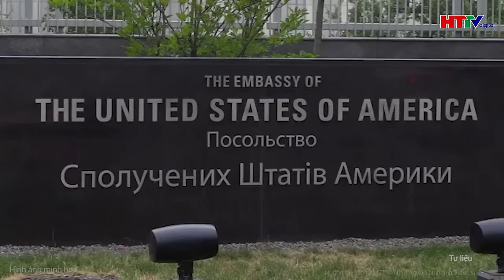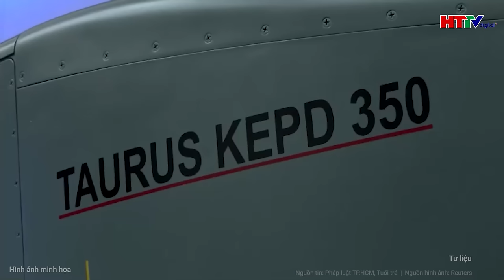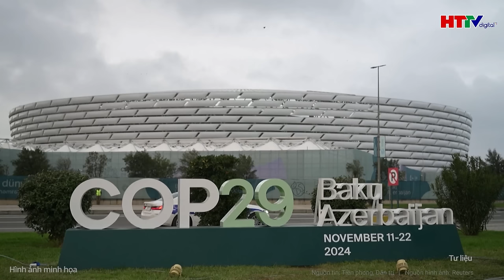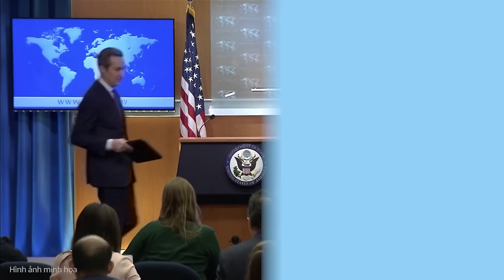Điểm nóng quốc tế: Phản ứng báo động Ukraine, ông Zelensky nói tình thế "cực nguy hiểm"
Tin tức mới nhất | Điểm nóng quốc tế: Phản ứng báo động Ukraine, ông Zelensky nói tình thế "cực nguy hiểm"
- Ukraine đối mặt nguy cơ lớn: Một nửa dân chúng muốn đàm phán với Nga
- Chuyên gia nói Nga sẽ chuyển tên lửa cho bên thứ 3 tấn công Mỹ?
- Đòn đáp trả cực mạnh của Nga nhằm răn đe Mỹ và Ukraine